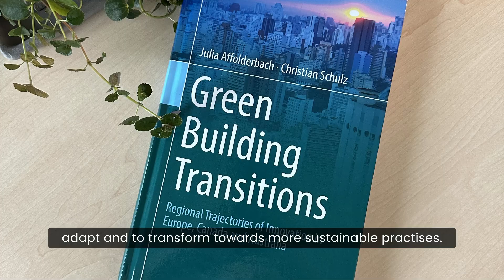25 examples of research with impact: A geographical approach to a sustainable society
One of the first researchers to adopt post-growth ideas in economic geography, Christian Schulz heads a team actively contributing to Luxembourg’s future socio-economic development. Read the whole story on fnr.lu/25

As the FNR marks 25 years since its creation, we highlight 25 examples of FNR-supported research with impact.